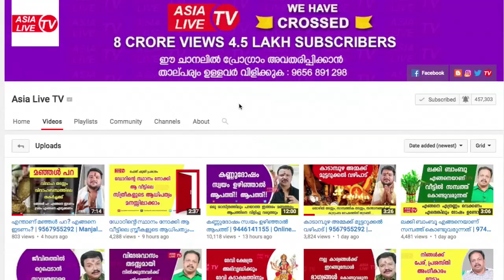രോഹിണി 2020 സന്പൂർണ്ണ വർഷഫലം | 9567955292 | Rohini Astrology prediction | Asia Live TV